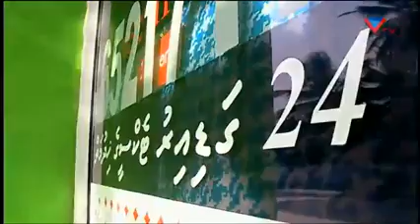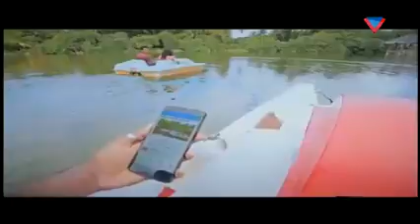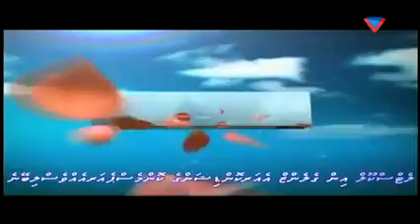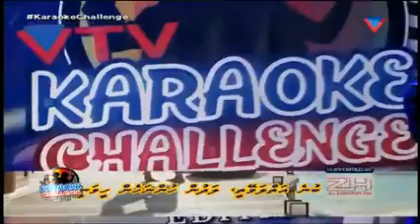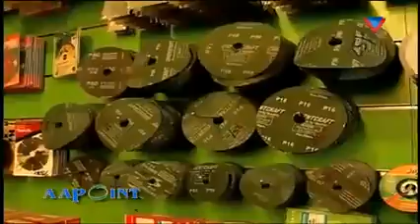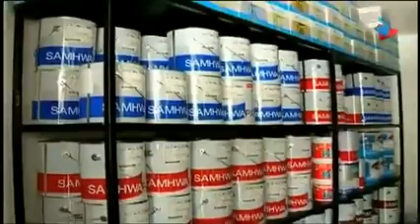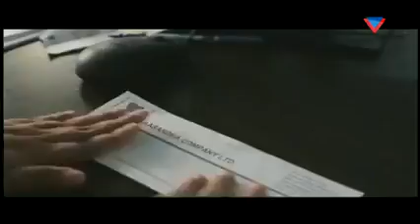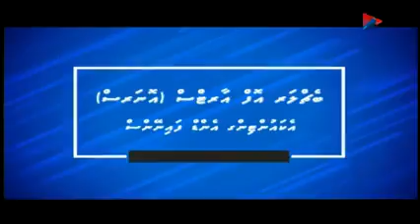karaoke challange, Kulhudhuffushi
VTV  karaoke challenge kulhudhuffushi